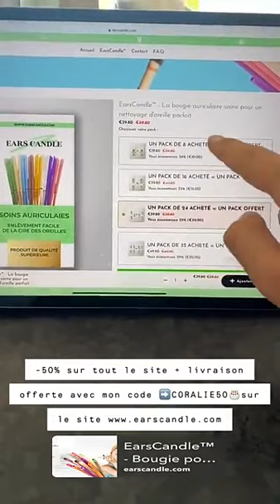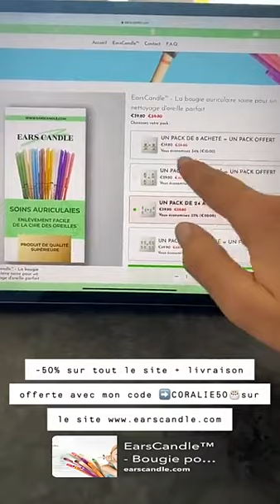CORALIE PORROVECCHIO - 19 Octobre 2020